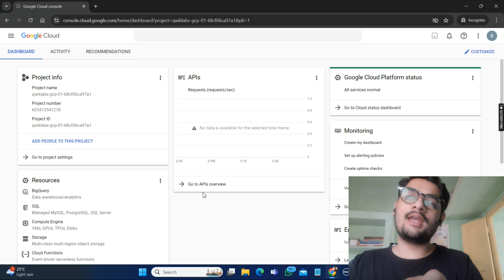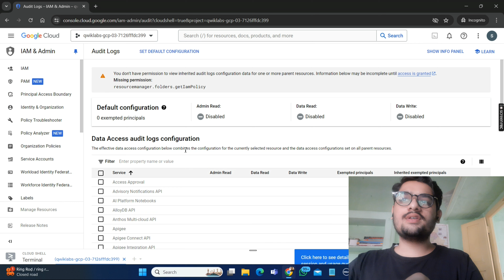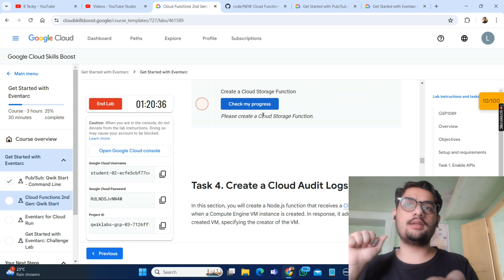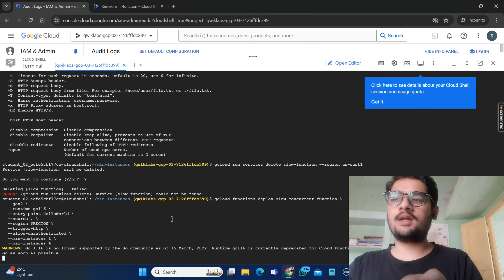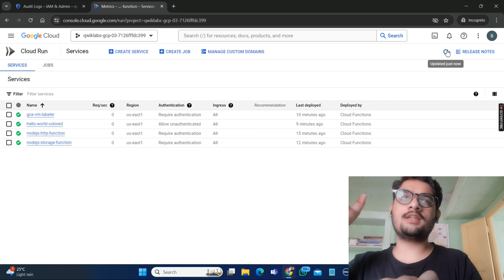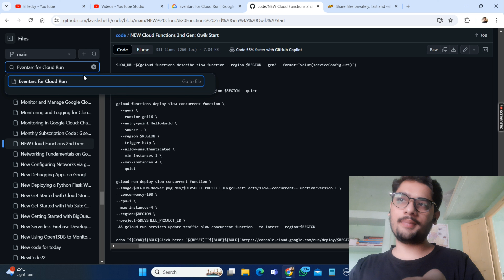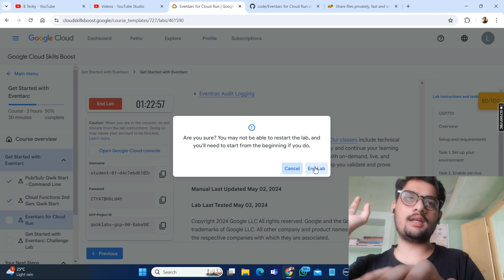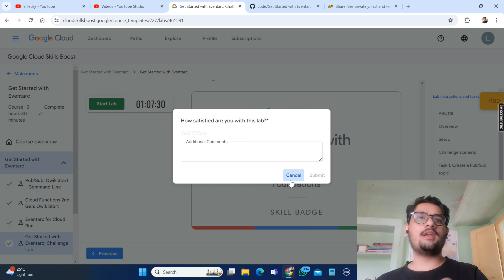Get Started with Eventarc Skill Badge || All Lab Easy Solution || Qwiklabs Arcade 2024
hey guys in this video i am going to solve Skill Badge All Lab Easy Solution.

Query Solved:-
google cloud ready facilitator program 2023 solutions
qwiklabs
arcade facilitator